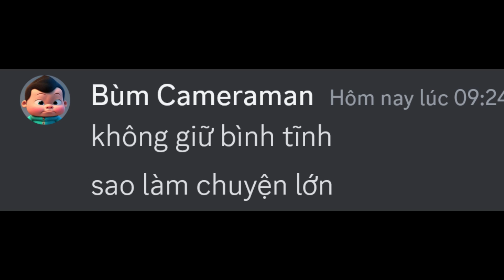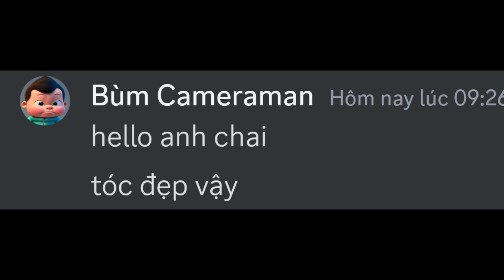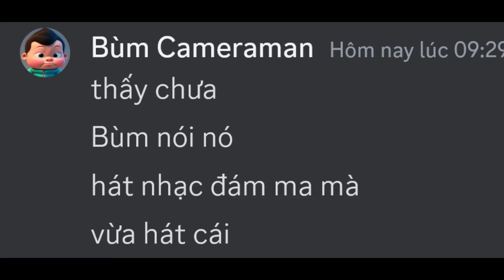Khi Skibdi Toilet 61 có Bùm là Cameraman